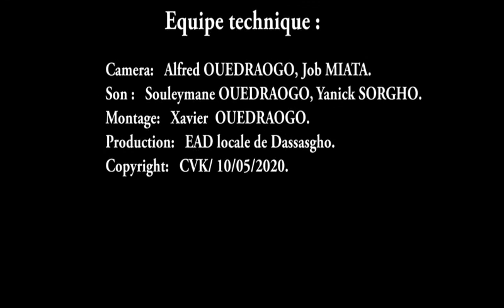N°15 Dim 10 05 2020 Qelle peur qui t'annime Dr SABA Salam Philémon AED de Dassasgho